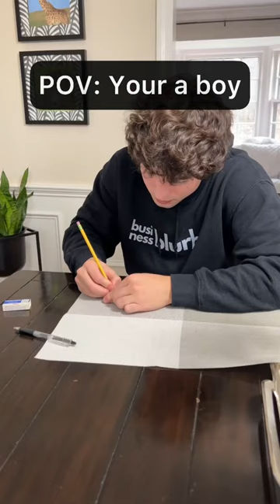POV: Your a boy…